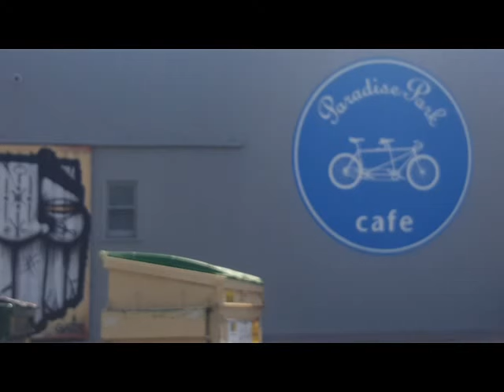Lost Treasures: Oakland California's Wall art, Murals and Graffiti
Oakland is a great city full of talented people and a thriving artist community. I work in Oakland as well as moonlight as an uber /lyft driver and as an amateur photo journalist, my camera stays at the ready. I often catch breathtaking and captivating art amongst the grity back drop of the city. Come take a look at a collection of photographs I've compiled that showcase the "Lost Treasures of Oakland California's Wall art, Murals and Graffiti

Add me on Snapchat! Username: mister.707

HD DVD of this post are available for $10